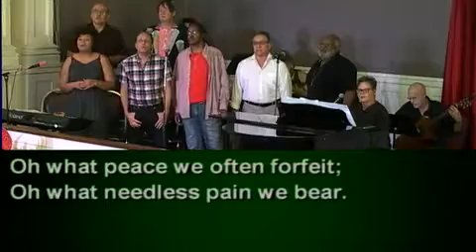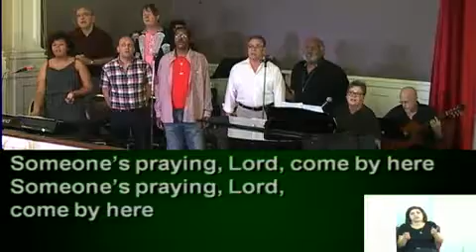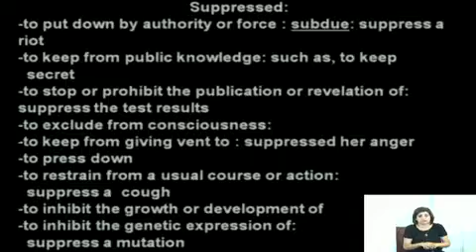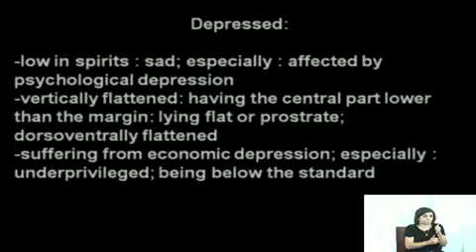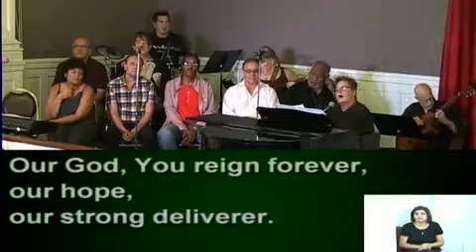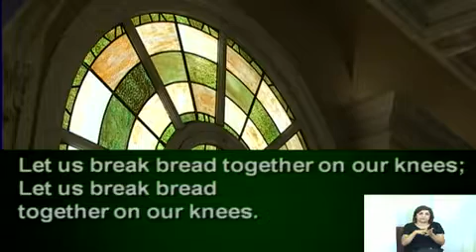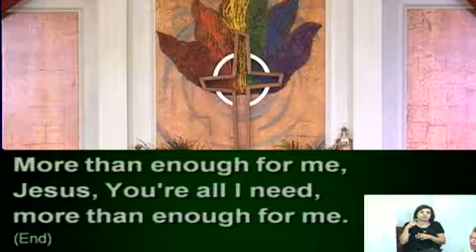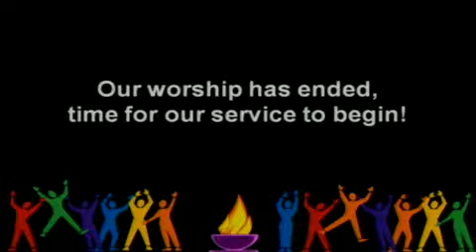11am Celebration Founders MCC Service